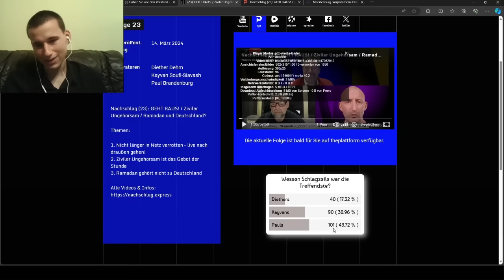Ramadan und ziviler Ungehorsam | Ganze Reaktion auf Nachschlag 23 von Paul Brandenburg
Reaktion auf Nachschlag 23 mit Dieter Dehm, Paul Brandenburg und Kayvan Soufi-Siavash